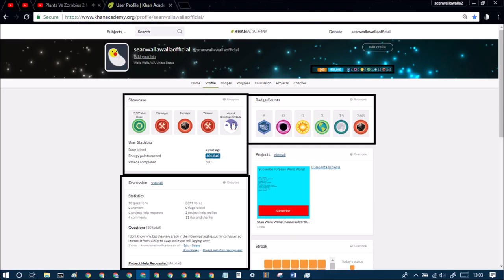khan academy statistics ep155 may 27th 2018 stats